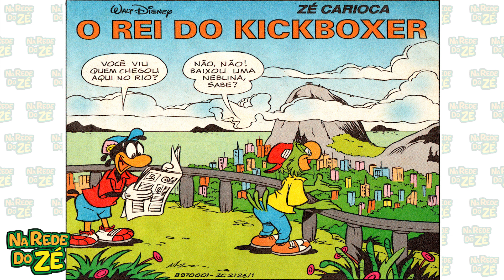Zé Carioca - O REI DO KICKBOXER - HQ nº 2126 - Quadrinhos Disney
Zé Carioca e Nestor tentam pegar o autógrafo de "João Cláudio Van Draime" O REI DO KICKBOXER - Jean-Claude Van Damme no hotel.

Personagens: Zé Carioca, Pedrão, Nestor, João Cláudio Van Draime
Publicado em: abril de 1999
Editora: Abril
Licenciador: Walt Disney